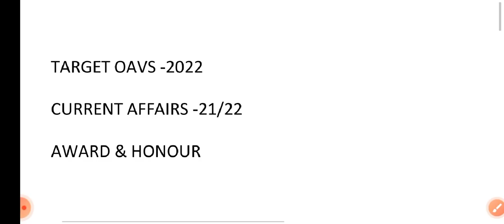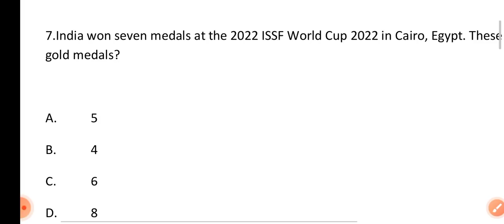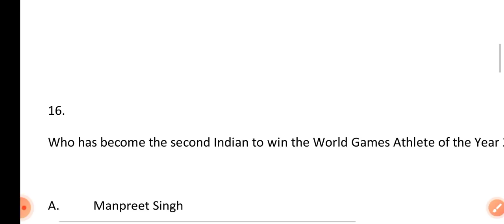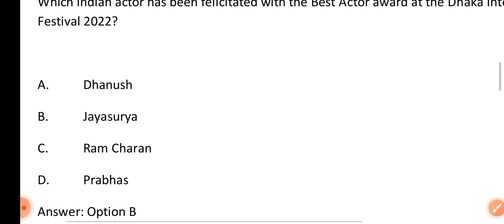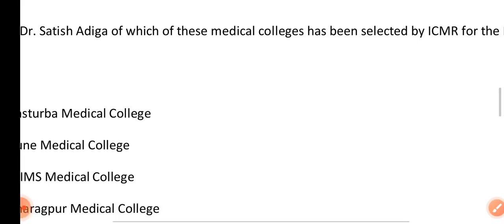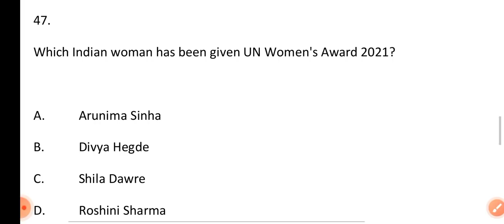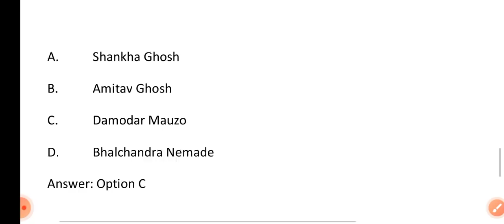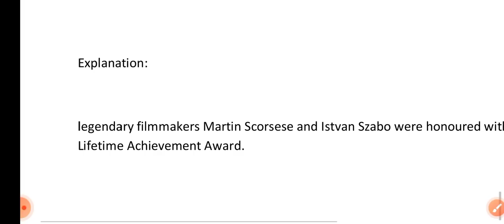👉TARGET OAVS -2022 || CURRENT AFFAIRS || AWARD & HONOUR -2021/22 || VERY VERY IMPORTANT